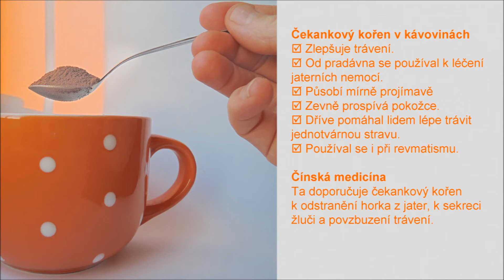Veselá melta s čekankou a původní svižná píseň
Čekankový kořen v kávovinách prospívá mimo jiné játrům, více viz video. Původní hudba Ferenc Vzdystřízlilý. Střízlivid. Svépomocné příručky, relaxační nahrávky, smích atd. Oblíbená jóga Oblíbený čchi-kung Svépomoc AZ! Vše dobré!